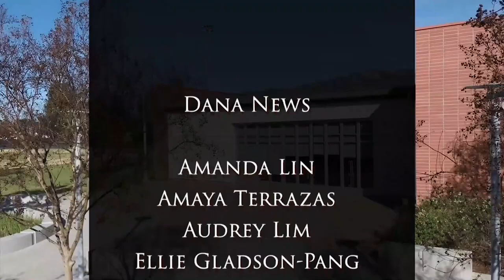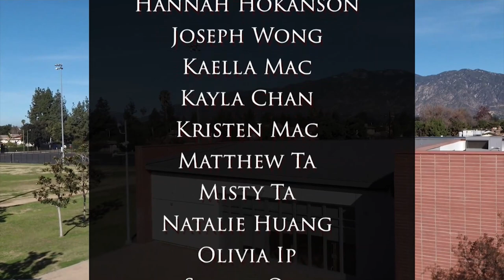Show 112-Dana News 02/04/2020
It’s time now for our January Mariners of the Month. Here’s Kristen with seventh grade.

Thank you to those who helped clean trash yesterday. Today is hug-a-friend day, so show some kindness and give a hug!  Just be sure to ask permission before hugging anyone.

Do you want to learn French? Then go to French club after school on Tuesdays in Room 2. This conversational class will start at 3:30 and end at 4:30 PM every Tuesday until March 24th. The first meeting is today!

Dana’s Cancer Awareness Club will be hosting a Cancer Awareness Fair today. The fair will take place in the Quad during lunch. The club will be selling leis, pencils, posters, bandanas, bracelets, and more. Every dollar raised will go to the American Cancer Society. We hope to see you there.

Pali Group Picture:  If you missed ordering Pali group picture, don’t fret! We have a few extra in the office for sale.  They are $23 dollars each, you can purchase them in the office.

If you missed the dance guard meeting on Monday, go to room 13 to pick up a flyer. Dance Guard is looking for students from all grades, both boys and girls, interested in performing at the Spring Show at Arcadia High School, Dana's final pep rally, and maybe more.  Dance guard is Dana's flag and drill team offering for the Spring semester.

Have you ever thought to yourself, “I’d like to read a book, but books have too many words”? Well there’s some good news for you: the library has all kinds of Novels in Verse - great stories with short lines and fewer words that are fun and quick to read! Go into the library to browse the books on display and check out a novel in verse today.

Calling all 8th-grade boys and girls! Want a chance to join Arcadia High School's award-winning Pep Squad? The AHS Pep Squad will be coming to Dana during lunch tomorrow.  The outstanding Cheer, Song, and Flags Teams will blow you away with an amazing performance. Go out and enjoy a fantastic show and learn more about their upcoming tryouts for the 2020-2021 squad. Hope to see you there! Go Apaches!

Boys and girls soccer teams have away games this week. They’re at Clifton Middle School, with boys playing after school today and girls on Thursday. Games start at 3:30pm. We wish them the best of luck.

In honor of college week, each teacher’s door is decorated with a poster about the college they went to. A variety of Facts about the school will be posted on the doors. Feel free to walk around the school to learn more about each college and begin considering your future!